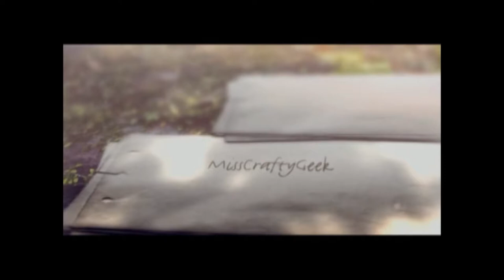DIY mouse PAD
Learn to make Cute MousePads
Links and Info Down Below